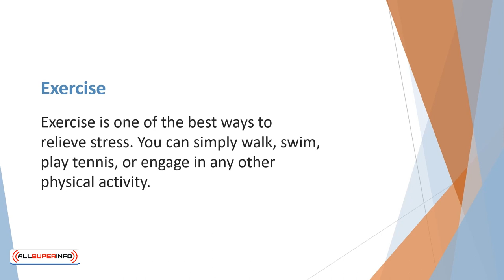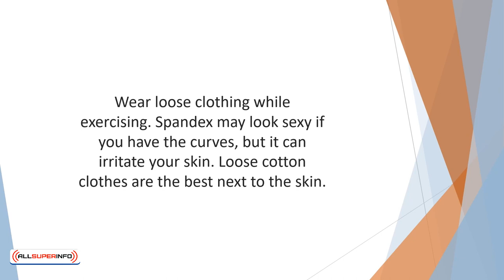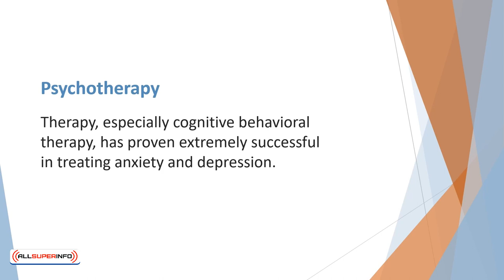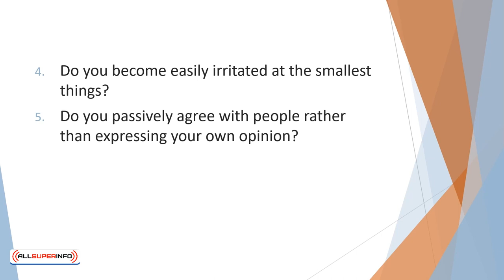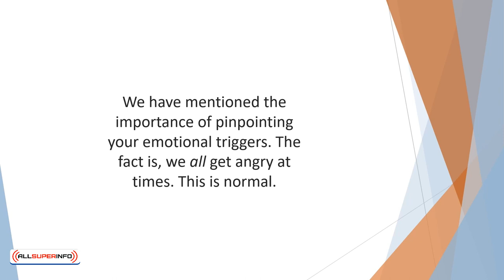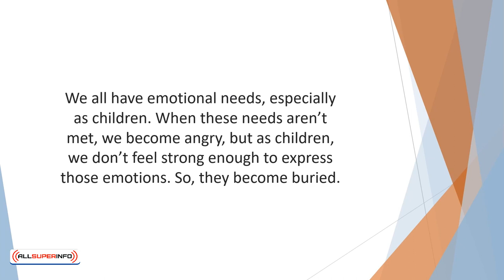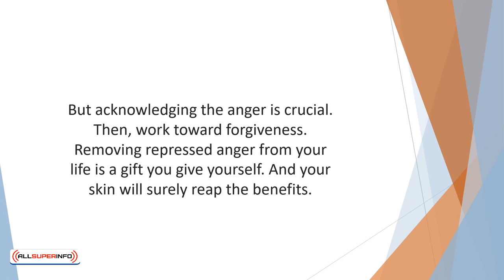Video 4 Eczema and Your Emotions